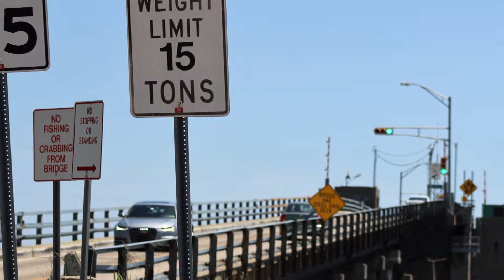Herald Headlines: August 16, 2017